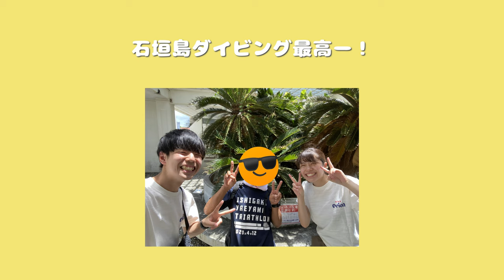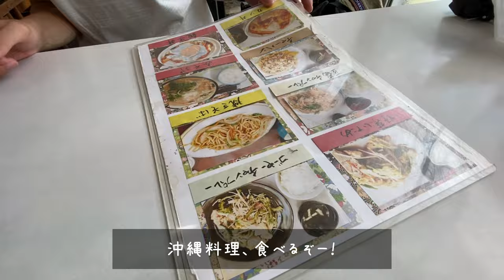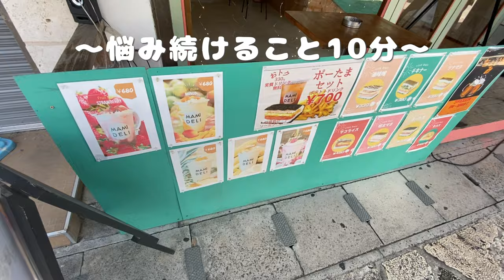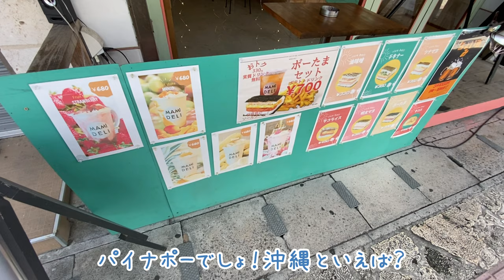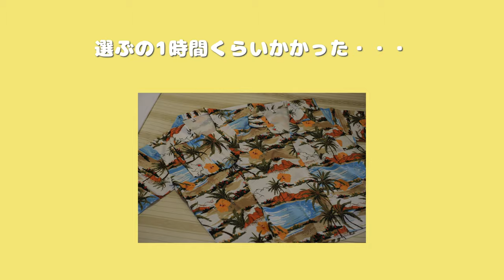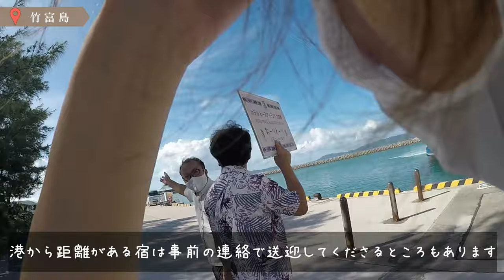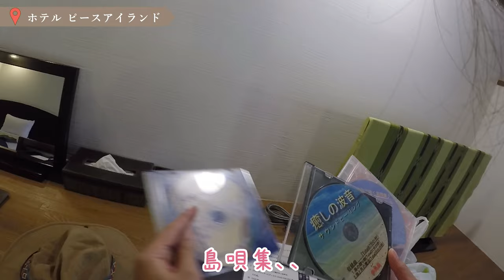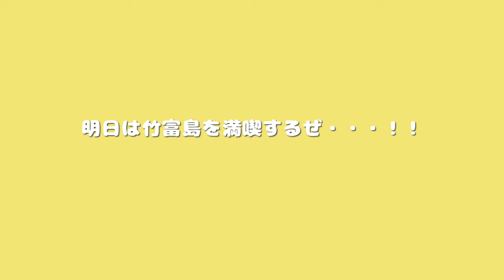【石垣島から10分】日帰りしがちな竹富島に泊まったら最高すぎた！4泊5日の沖縄離島旅vol.2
体験やアクティビティが大好きな夫婦が、新婚旅行で
沖縄の離島旅（石垣島、竹富島、波照間島）に行ってきました！
今回は2日目の石垣島～竹富島編です。

【00:00】オープニング
【00:39】人生初ダイビング
【03:02】コインロッカー使うならここ！
【03:29】コスパ最強「なかよし食堂」
【04:49】シェイクが絶品「MAMI DELI」
【06:19】アロハシャツがいっぱい！「FLAT RESORT」
【08:42】バルコニーにハンモック？！「ホテル ピースアイランド」
【10:59】夕焼けがエモい「西桟橋」

◆感想＆ポイント
【石垣島】
・ホテルグランビュー石垣新川の朝食ビュッフェのカレーが絶品！
・人生初のダイビングは楽しいと同時に、死を間近に感じて正直とっても怖かった…！パニックになりそうなのを、全集中の呼吸でなんとか心を保ってました(きっと目イッテタ)。
・なかよし食堂は大人気店！開店直後は空いてたけど、出る頃には行列ができていました。

【竹富島】
・西桟橋は陽が沈んだ後の「夕焼け」が見どころ！雲があっても諦めちゃだめだめよ〜
・夕方、竹富島⇒石垣島方面はかなり混雑していた！

【ピースアイランド】
・ハンモックは早い者勝ち！狙っている人はチェックイン後早めに連絡してみよう
・洗濯機の数が少なくて、前の人が終わってないか確認しに何度も通った…ご利用はお早めに。
・動画では省略してしまったけど、夜晴れている日は全館消灯された中庭で星空観測ツアーをやってくれる！流れ星綺麗だった〜！(ホテル全体が暗黒になるので、歩く時は要注意)

ぜひ、皆さんの旅行の参考にしてください！
別日の沖縄の動画はこちら↓↓
▷【穴場！】ガイドブックには載らない石垣島の絶景観光スポットめぐり！4泊5日の沖縄離島旅vol.1 石垣島編

▷【本当は教えたくない！竹富島の隠れ名物】知る人ぞ知る沖縄の伝統帆船であの幻の浜へ！4泊5日の沖縄離島旅vol.3

▷【沖縄に行くなら必見！】これぞ沖縄！原風景が残る竹富島で三線を聴きながら水牛車に揺られる時間が心地良すぎた ！4泊5日の沖縄離島旅vol.4

※こちらは2022年8月に撮影された動画です。